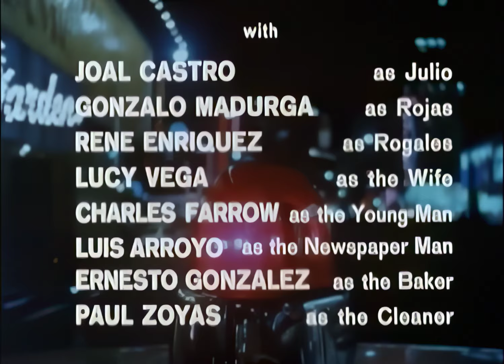N.Y.P.D. S02E10 "The Witch of 116th Street" (1968) Jack Warden, Robert Hooks, Frank Converse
An extortionist is threatening residents with his self-proclaimed powers of black magic. *Guest Stars Carlos Montalbán, Joal Castro,  Gonzalo Madurga, René Enríquez.*